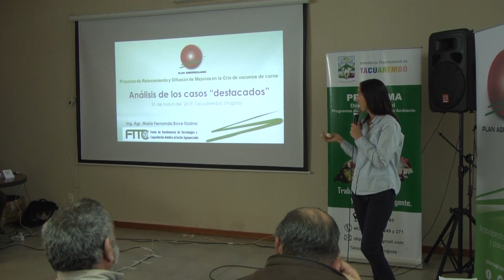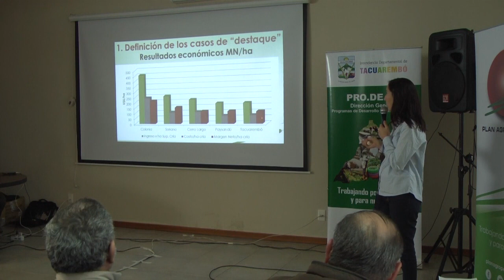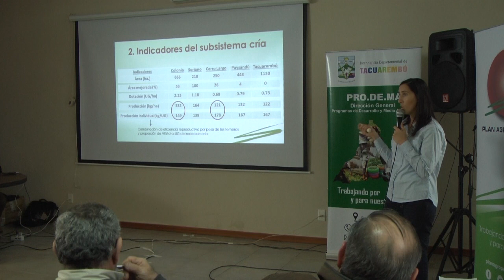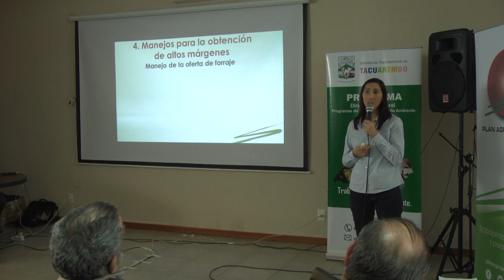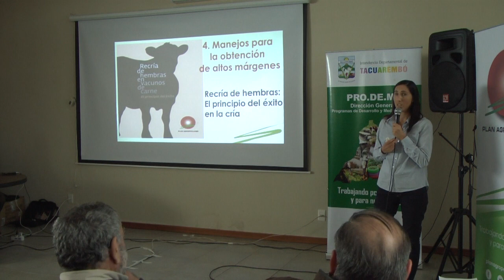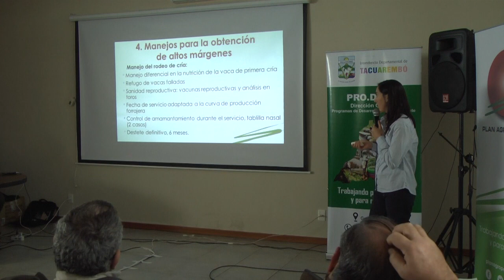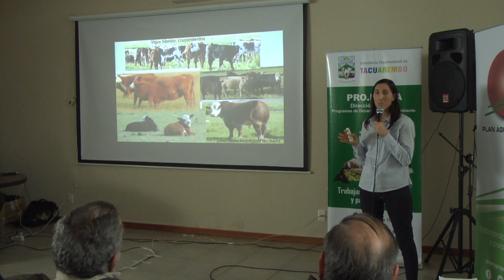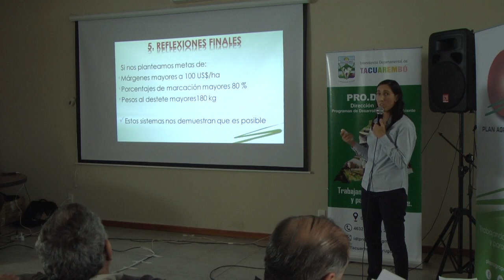Análisis de los sistemas ganaderos criadores destacados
En el marco de la Jornada “Una mirada a los sistemas ganaderos criadores. Resultados y particularidades"  donde se presentó la publicación "La cría de vacunos de carne. Claves para su mejora",  la Ing. Agr. María Fernanda Bove presentó "Análisis de los sistemas ganaderos criadores destacados". El libro resume los resultados del Proyecto de Monitoreo y Difusión de Mejoras en la Cría de vacunos de carne del FTTC.